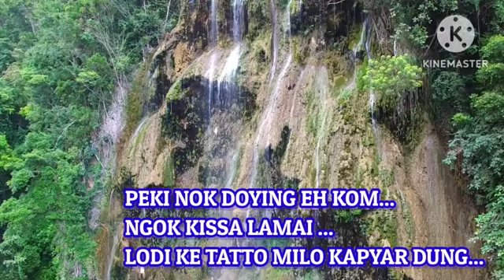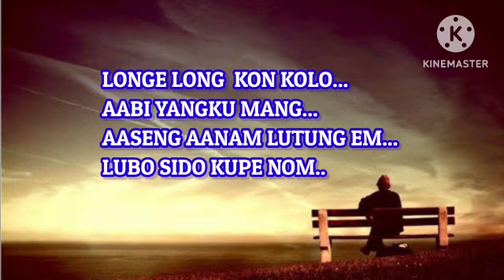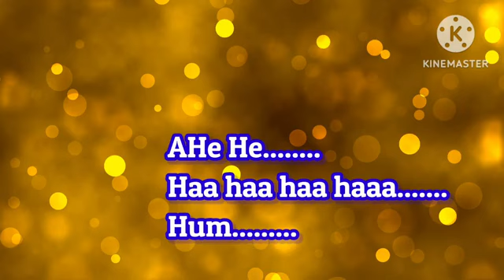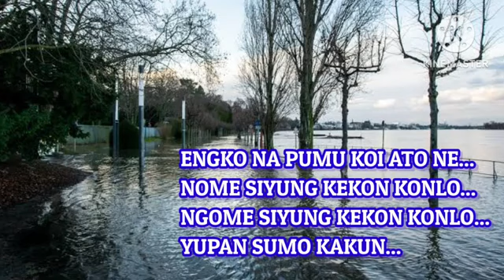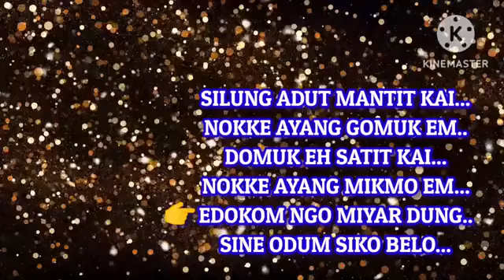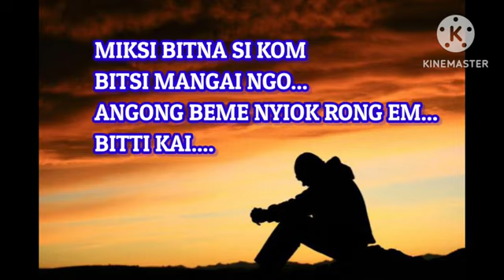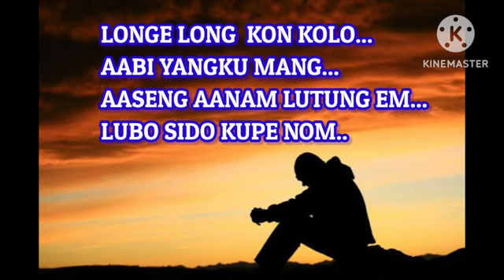Peki nok Doying e kom ngok kisa la mai.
singer :Jumli Riram
tune :Jumli Riram
lyrics: Tapang Darang
Recording Studio Guwahati Orange studio.